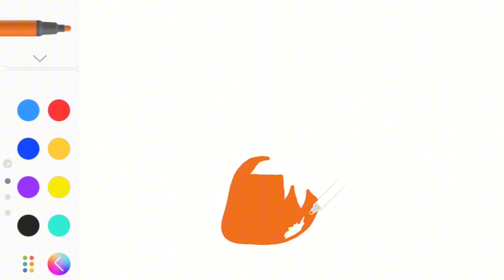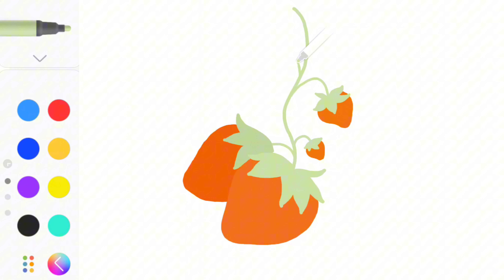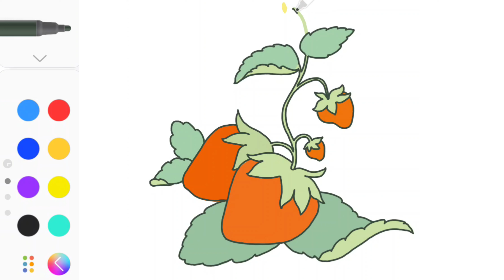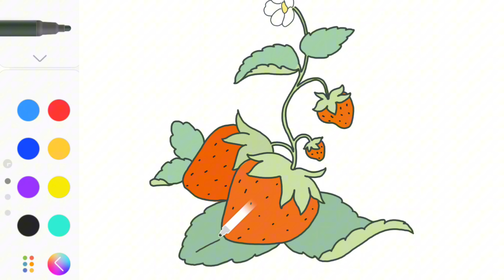Strawberry drawing I How to draw a strawberry plant I Painting and Coloring for kids and adults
Learn how to draw a vibrant strawberry plant with this easy step-by-step guide! Perfect for kids and adults, this tutorial will walk you through sketching the leaves, flowers, and juicy strawberries. We'll also explore fun painting and coloring techniques to bring your artwork to life. Gather your supplies and let your creativity flourish!